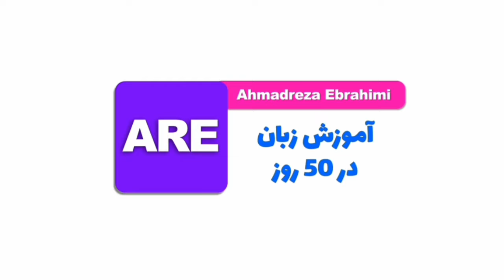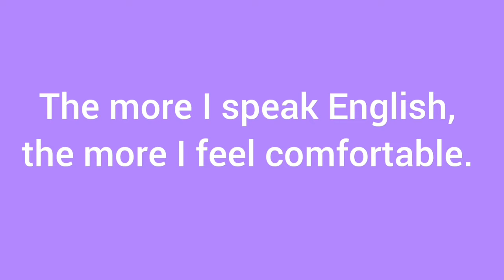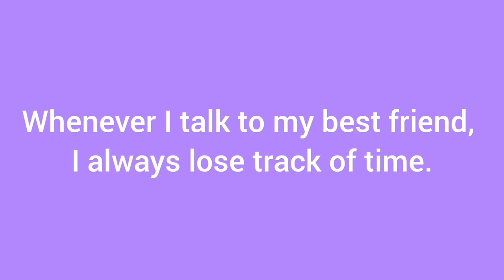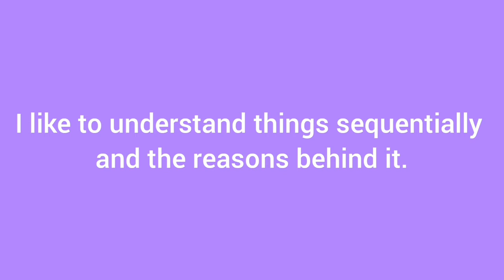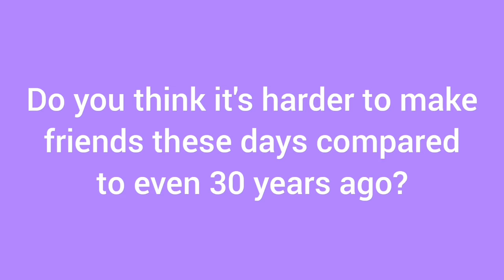تکنیکهای لهجه نیتیو لایک: مثل نیتیوها انگلیسی صحبت کن!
در این ویدئو می آموزید چگونه لهجه انگلیسی نیتیو لایک داشته باشید.
برای یادگیری زبان دلخواهتون در 50 روز و دریافت مشاوره رایگان به سایت احمدرضا ابراهیمی مراجعه کنید.
آموزش زبان در 50 روز
Learn any Language in 50 Days